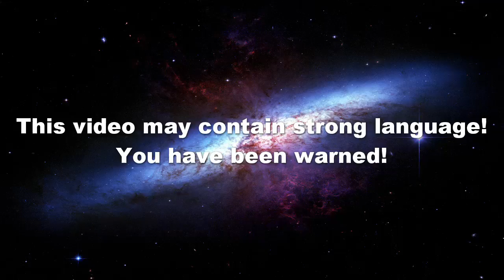Let's Play Mass Effect Andromeda Part 8 (Xbox One)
Join me as we travel the Andromeda Galaxy to find a new home for humanity! Epicness awaits us in the unknown!

If you've enjoyed the video a like is much appreciated and if you want to keep up to date on the next video please subscribe so you can keep up to date on all the videos I release and thank you, for watching :D